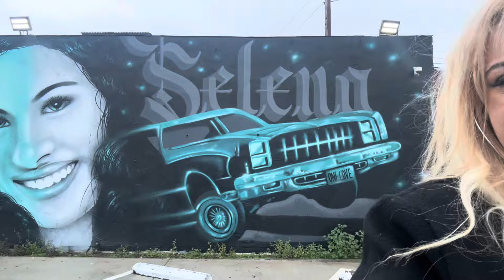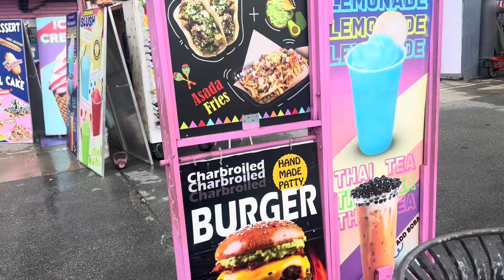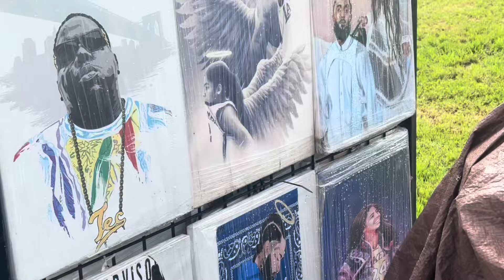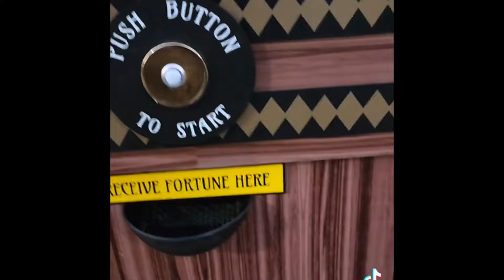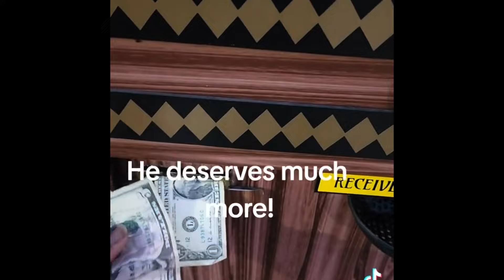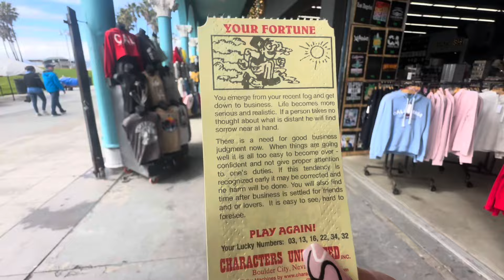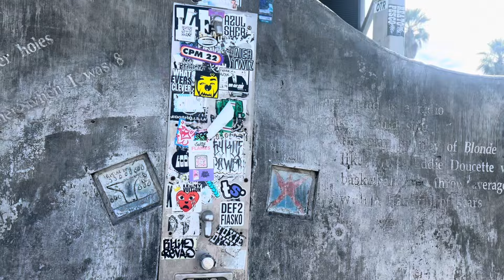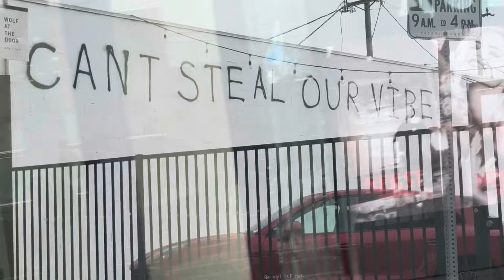VENICE BEACH DAY WITH SOME REAL ONES